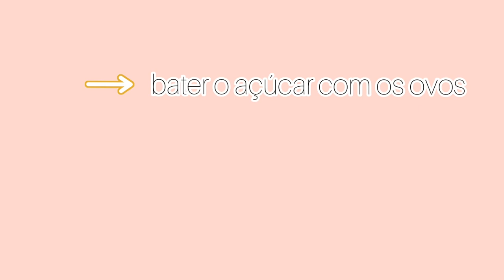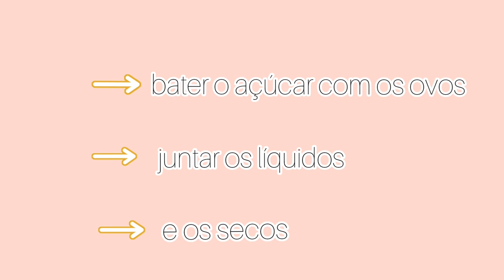Bolos de azeite da Beira Baixa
Hoje trago -vos mais uma receita típica da beira baixa.  sao uns bolos secos que ficam uma delícia